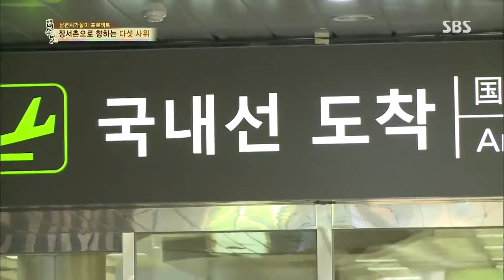백년손님-자기야 130801 #26(1)